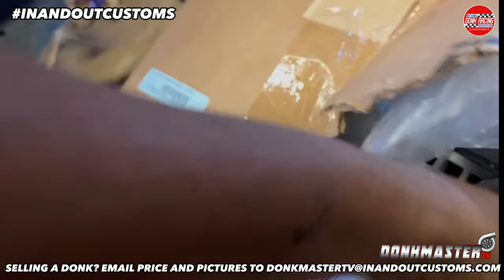ZA'DARIUS SMITH LT4 SUPERCHARGED 89 BOX CHEVY CAPRICE PT 2! nfldraft DONK MASTER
Check out Donkmaster Season 1 on Motortrend Network!